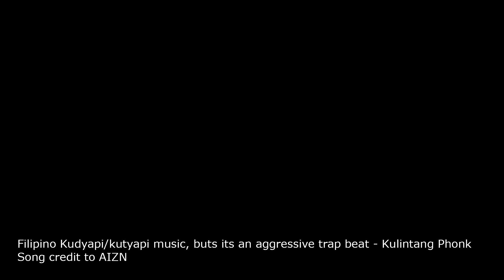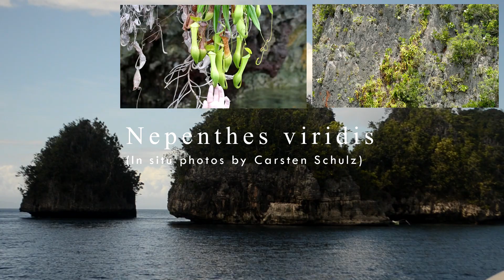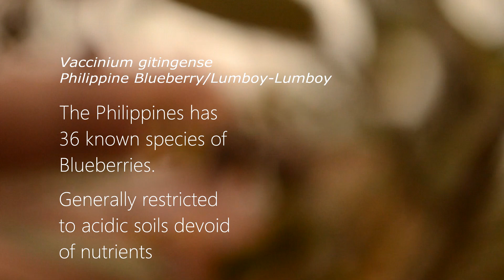The RAREST PITCHER PLANTS of the PHILIPPINES - Nepenthes of Redondo - PART 1 (ROADSIDE NEPS)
WARNING! There will be MEME references. I'm not a botanist, just a dude with hobbies that's inconvenient for third world people.

Watch my adventure as I attempt to find one of the rarest and the hairiest pitcher plant on the planet, Nepenthes erucoides. Along the way we will see various species that are only found in the Philippines as well!

Its amazing to find them just on the roadside! We saw gigantic Nepenthes truncata, the elusive merriliana, the variable mindanaoensis, the super common graciliflora and many hybrids! Not to mention other Ultramafic endemics!

PART 1 is mostly the roadside pitcher plants.